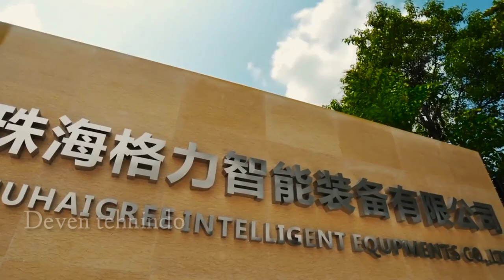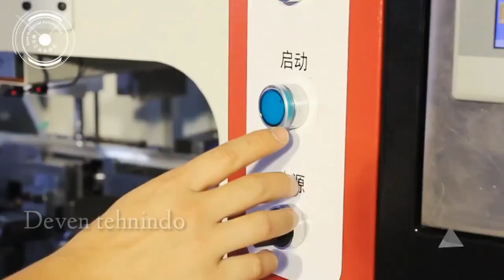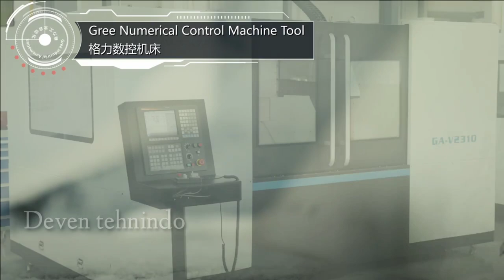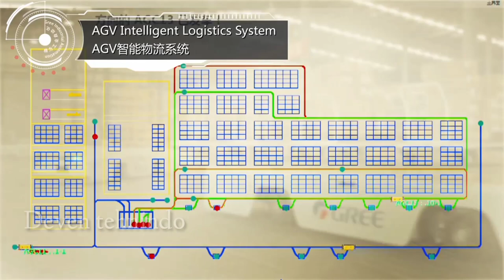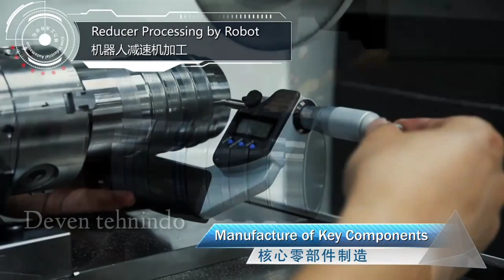Gree pabrikan ac terbesar di dunia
halo teman-teman kali ini saya ingin berbagi pengalaman tentang perkembangan teknologi canggih
mungkin bnyk yang belum tau gree adalah salah satu brand terbesar yang sudh mensuplay brand brand ternama
kini hadir di Indonesia